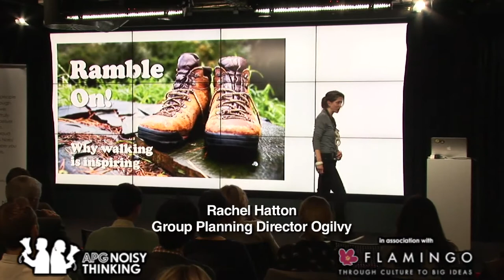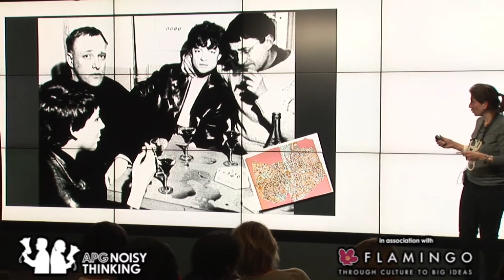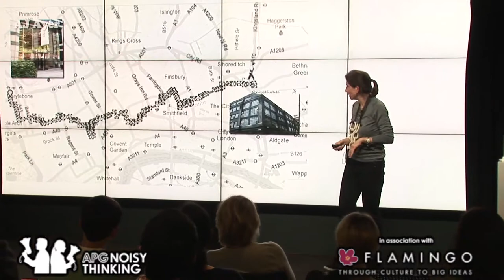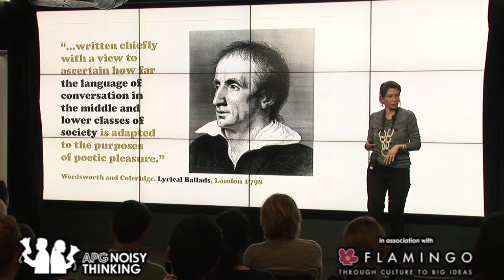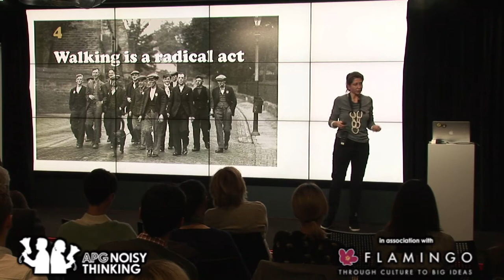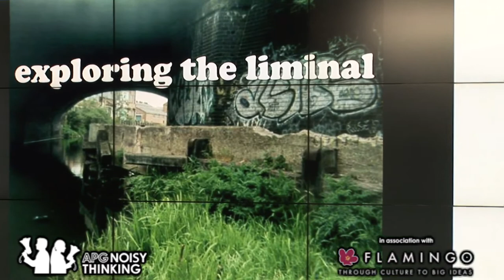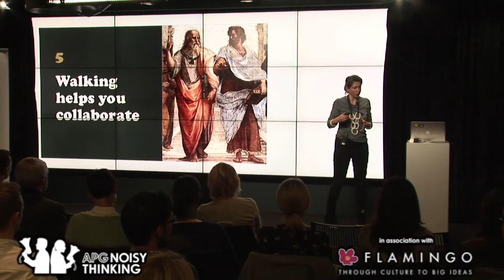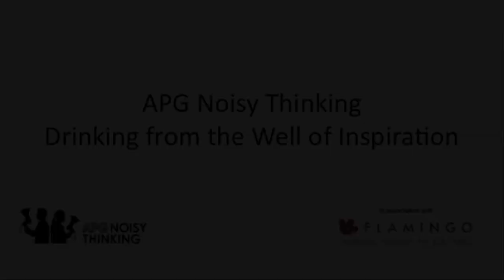Rachel Hatton | Inspiration | APG Noisy Thinking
Drinking from the well of inspiration
26 November 2012

Rachel Hatton, Group Planning Director of Ogilvy urged us to get to our feet and just go. With a radical re-investigation of the extraordinarily powerful impact of walking on just about any aspect of the Planner’s life, job and psyche she made a modest but compelling proposal Planningramble….

APG Noisy Thinking is association with Flamingo